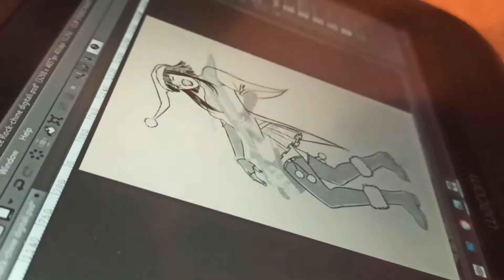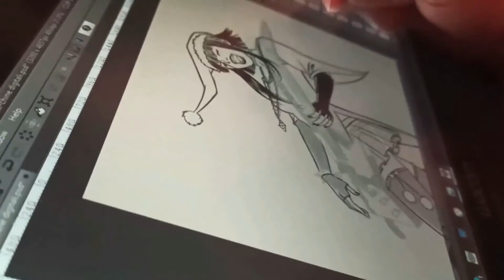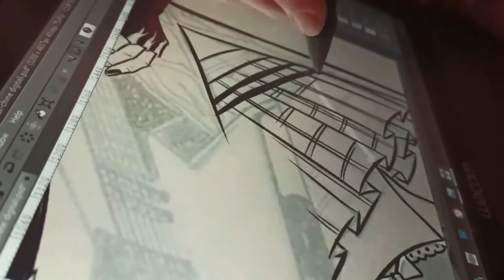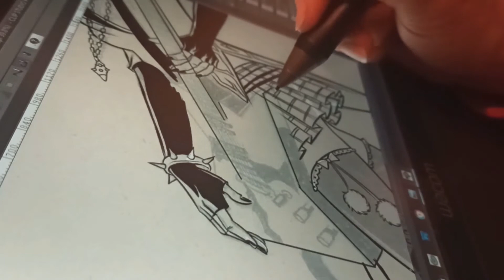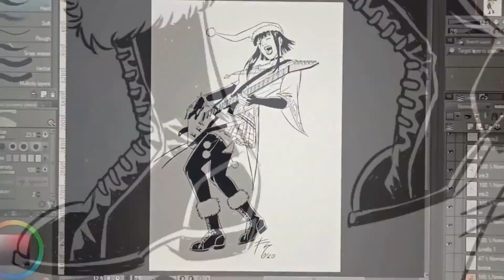Drawing Alice Dark Rock/Christmas version-SpeededUp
While I was drawing I recorded myself at various times.
Then I cut, edit, speeded up and ... here it is!
How much work to make a video!!! :D